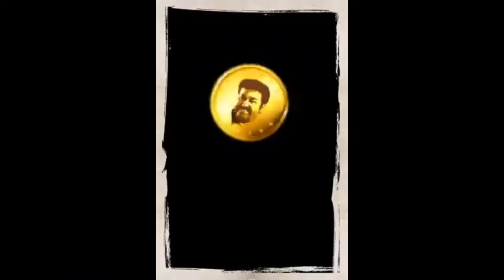Odiyan Mohanlal New Look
Odiyan teaser HD | Mohanlal | Manjuvarier | VA SRIKUMAR MENON